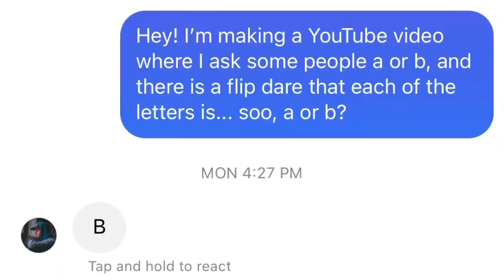Inviting Myself to Jonah's House For a Tramp Sesh!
Well, this was super fun!